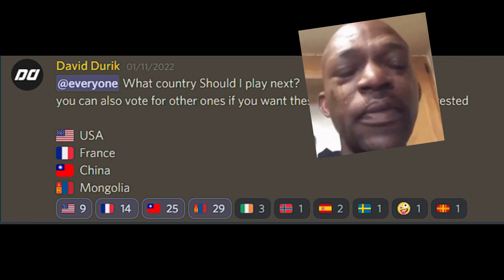The Revival of The Mongol Empire! Call of War Mongolia Let's Play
The Revival of The Mongol Empire! Call of War Mongolia Let's Play #1

Join The Game and Get 13K gold and 1 Month of High Command for free!